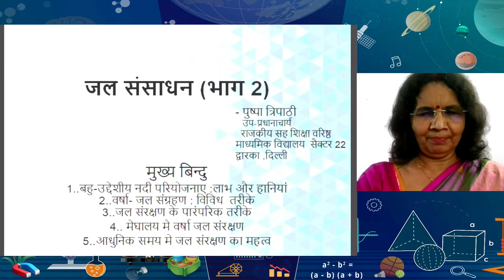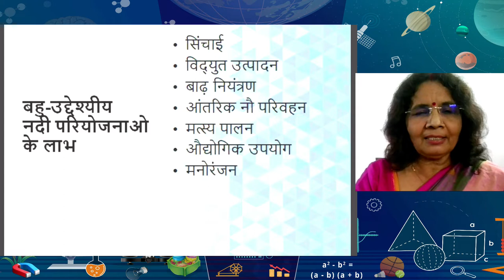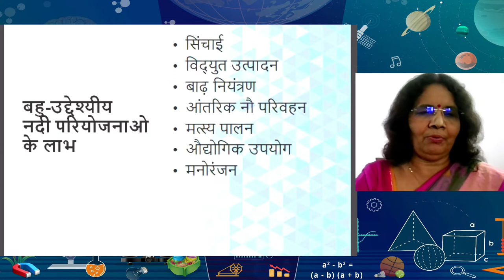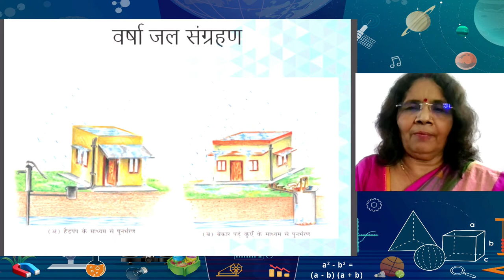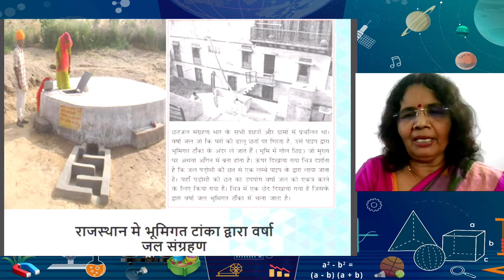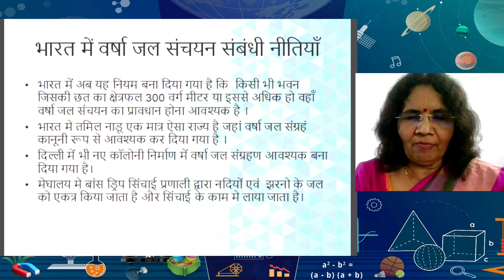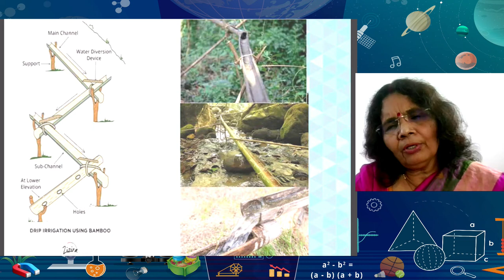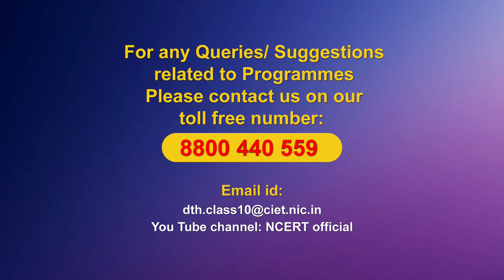Live Interactions on PM eVidya :Water Resources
Water Resources Subject: Social Science Class:X
PM eVidya

Sahyog Session
Mon-Fri                                             5-5.30pm

The programs can be viewed on:
1. DD Free dish channel #128
2. Zee Dish TV Channel #950
3. Tata Sky Channel #756
4. Airtel TV Channel #440
5. Videocon Channel #477
6. Jio TV App
7. ‘NCERT OFFICIAL’ YouTube Channel
3. SWAYAM Prabha App
4. ePathshala Kishore Manch App
5. Social Media Platforms of CIET & NCERT (YouTube, Facebook, Twitter, WhatsApp, Telegram)